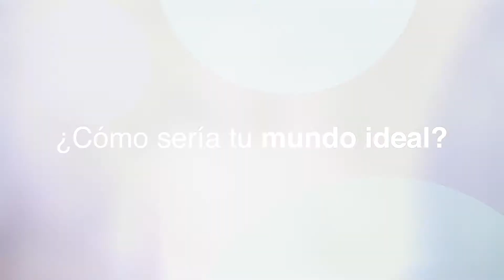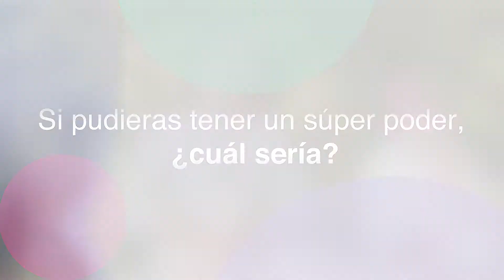¡Feliz Día Internacional de la Niña!